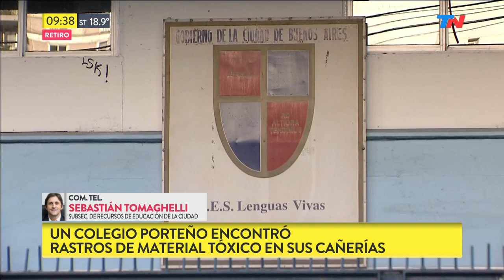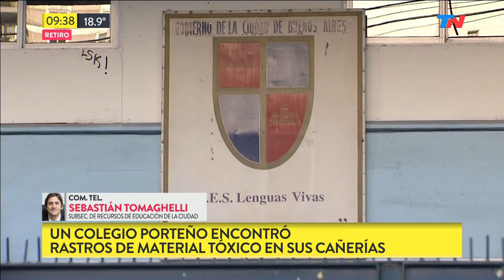Preocupación en el colegio Lenguas Vivas por restos de asbesto: las explicaciones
Los alumnos del colegio Lenguas Vivas denunciaron que detectaron rastros de asbesto en las cañerías y en una caldera.
Las explicaciones del Gobierno porteño. Entrevista a Sebastián Tomaghelli (Subsecretario de Administración de Recursos de Educación de la Ciudad): “Venimos trabajando hace más de un año el tema de la infraestructura de la escuela. El asbesto es un mineral que se usaba en el pasado porque tiene propiedades aislantes. El retiro de materiales con asbesto es complejo y nosotros la cumplimos a rajatablas. A la escuela le contamos paso a paso cómo respetamos la normativa hasta el día de hoy. En el verano de 2019 retiramos 12 calderas que tenían asbesto y en enero de 2020 vamos a retirar otras 12. Son 24 calderas que detectamos que tenían asbesto. Las calderas están en zonas donde no hay acceso de parte de los alumnos. Son lugares sellados y solo acceden allí trabajadores designados por nosotros.
"La escuela tiene que estar tranquila: no es un lugar de circulación de alumnos ni de comunidad educativa.